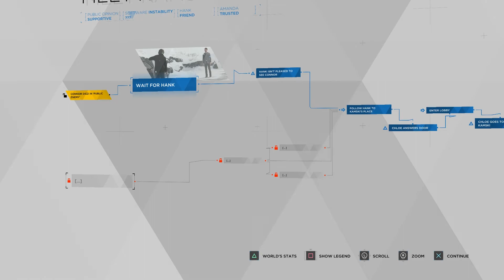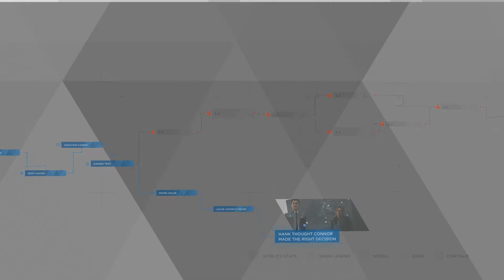Detroit Become Human - Part 16 - LOOK WHO'S ALIVE